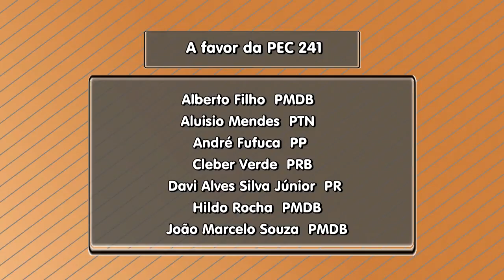BOM DIA GUARÁ 26/10/16| PEC 241 A FAVOR